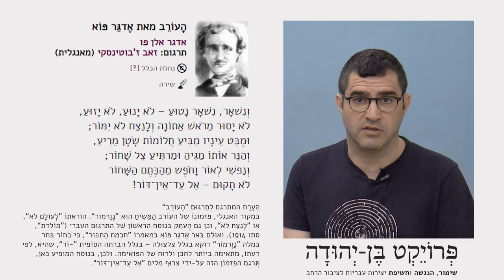"העורב" מאת אדגר אלן פו, בתרגום זאב ז'בוטינסקי - בהקראת ד"ר דורי מנור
המשורר ד"ר דורי מנור מקריא את הפואמה "העורב" מאת אדגר אלן פו, בתרגום זאב ז'בוטינסקי.